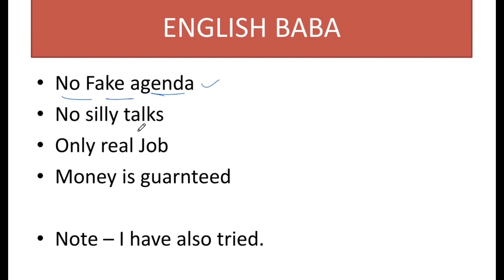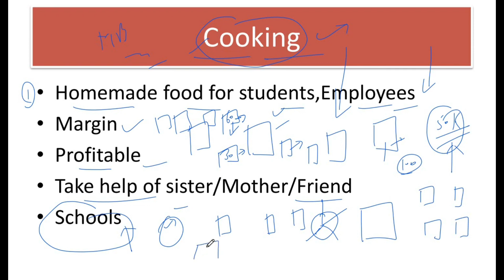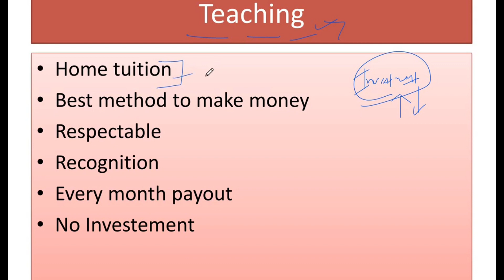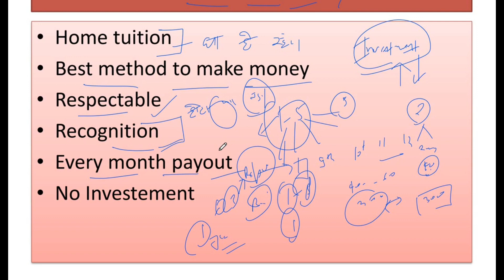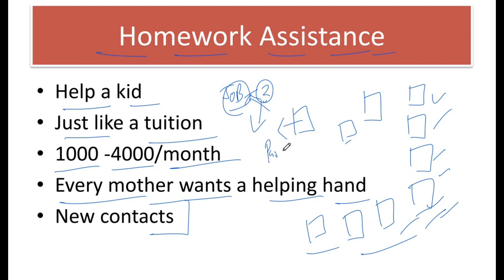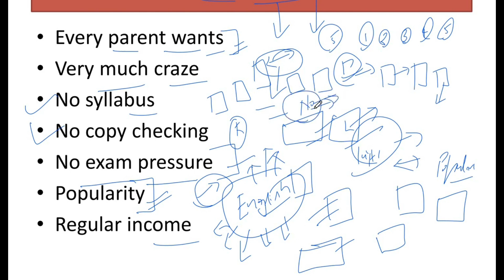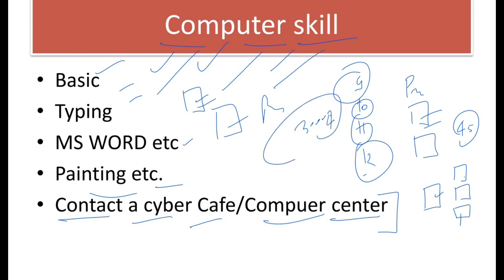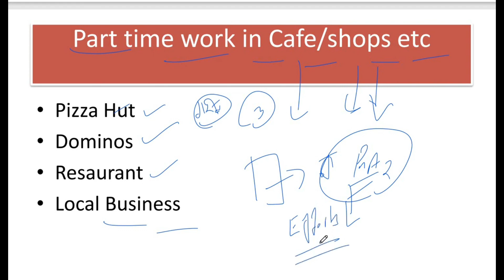घर बैठे पैसे कमाओ | learning with earning | cbse news | cbse update